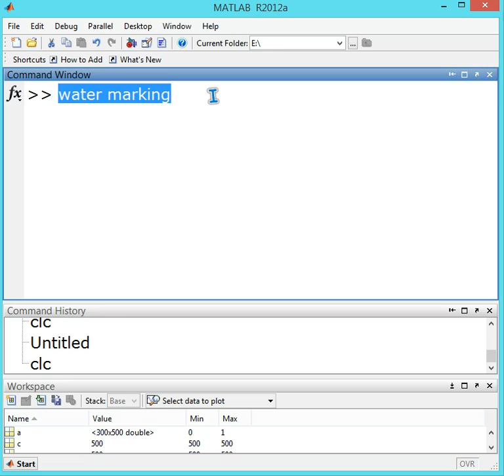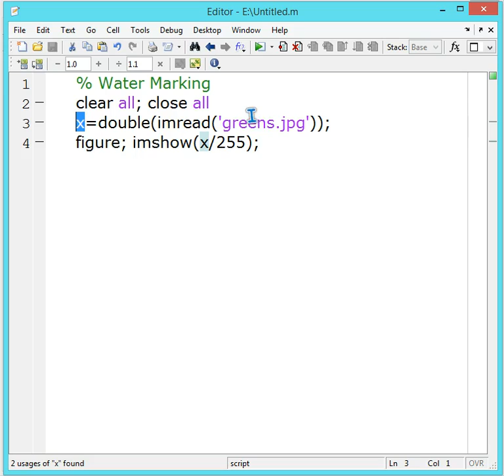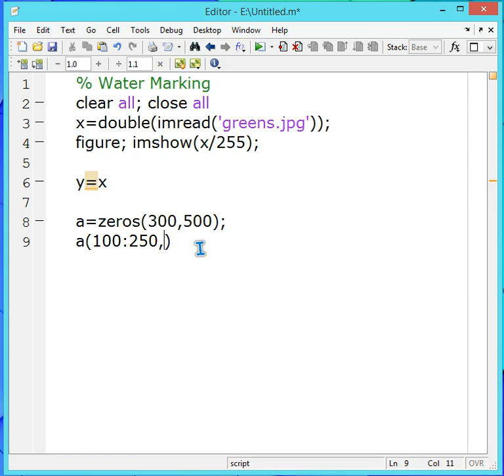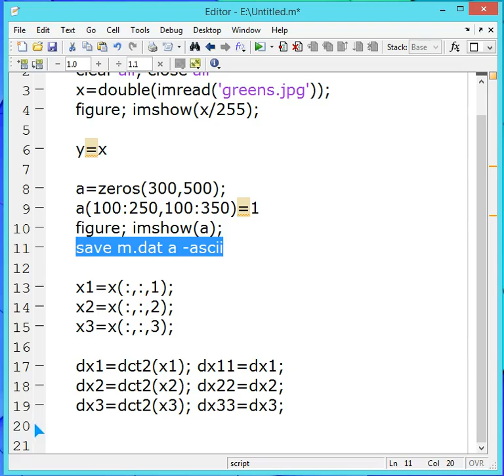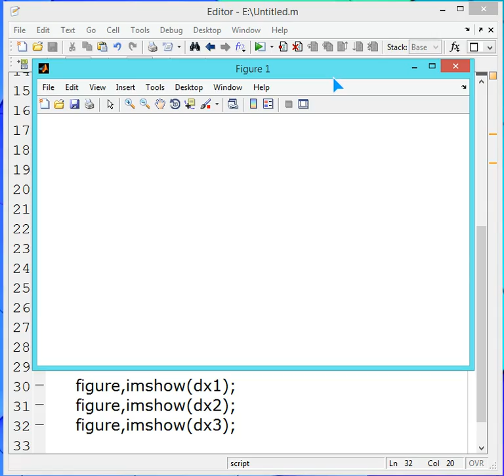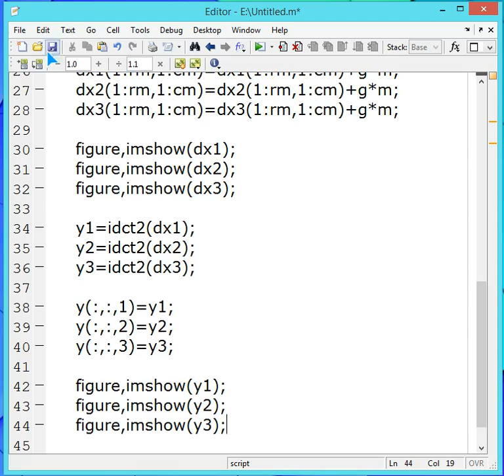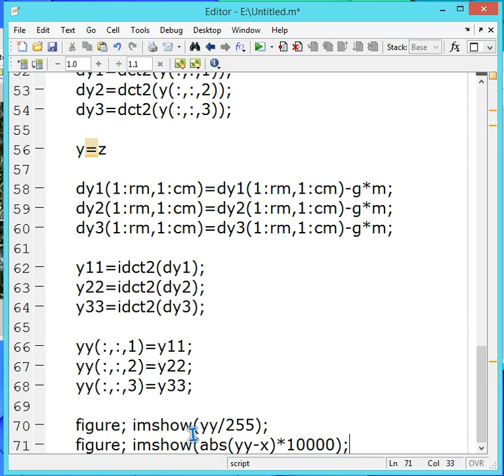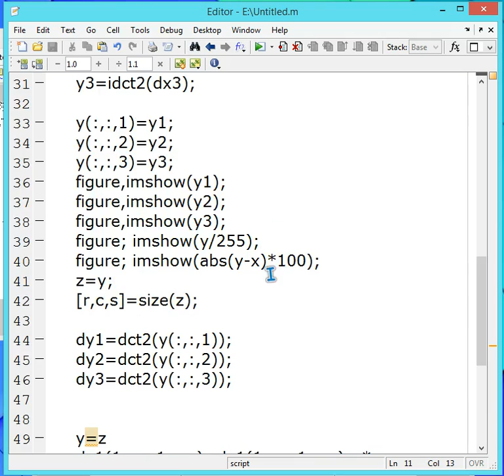MATLAB WATERMARKING DEWATERMARKING-18 (IN HINDI)